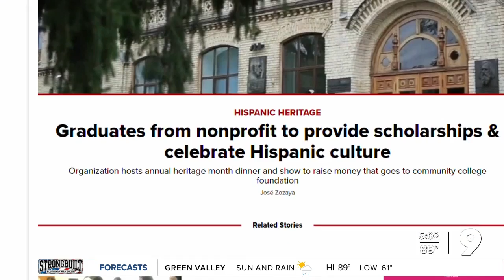Latin American students finding a home at UArizona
The small but mighty Department of Latin American Studies boasts several opportunities for UArizona students.